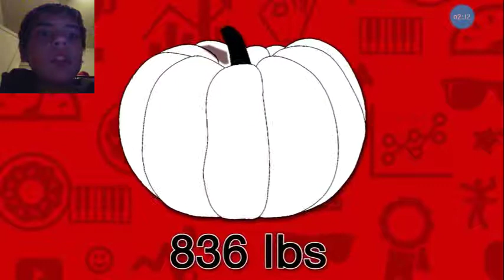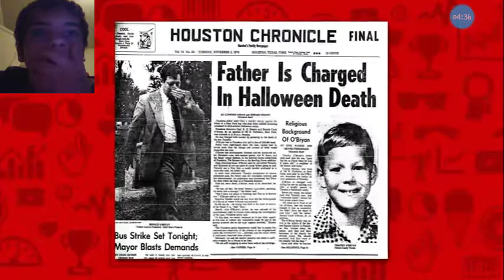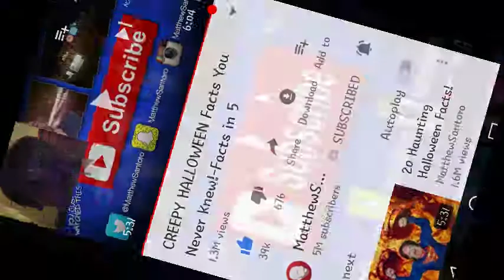Reaction to creepy halloween facts you never knew facts in 5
KEEP GOD NUMBER ONE IN LIFE